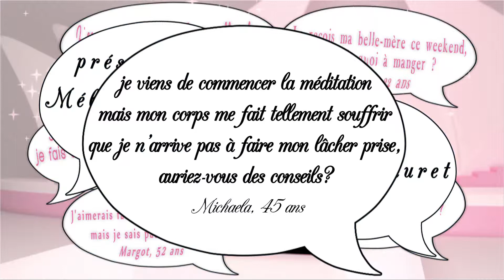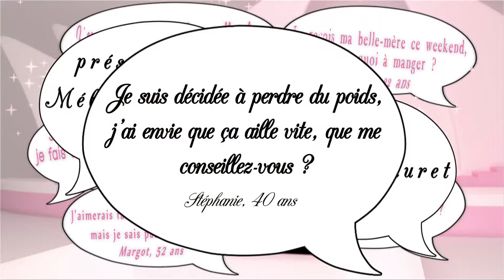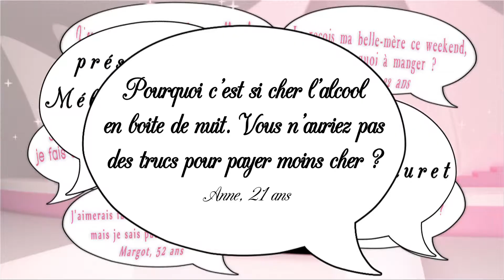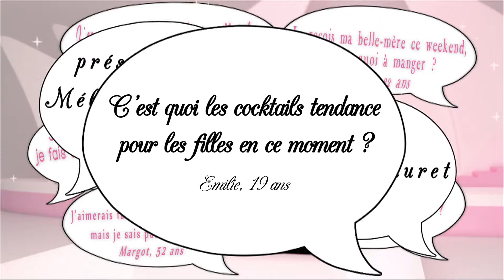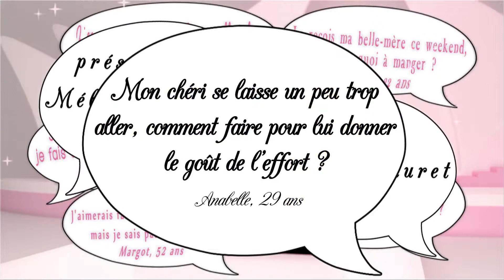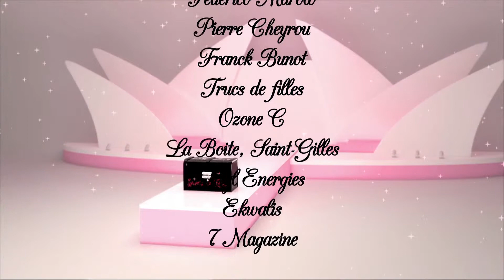Secrets de filles intégrale #30 - du 02 au 06 décembre 2013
Chaque semaine, les épisodes de Secrets de filles sont rediffusés en intégrale ...

Cette semaine : Se faire plaisir ... ça fait un bien fou !

Épisode 1 : Savoir lâcher prise
Épisode 2 : Maigrir vite
Épisode 3 : Les bons trucs de Nightclubbing
Épisode 4 : Les cocktails tendance
Épisode 5 : Fitness motivation

«Nous les filles, on adore ... se faire plaisir. Les petits bonheur de la vie améliorent notre humeur et combattent le stress. Ils nous rendent plus fort face aux évènements de la vie et, surtout, parce qu'on le vaut bien ! Bien-être, cocktail de filles, silhouette, bon plan ... de quoi passer une bonne semaine avec Secrets de filles. Cerise sur le gâteau : de quoi remettre Loulou à la gym !!!
Quand on a décidé de se faire plaisir, on ne fait pas les choses à moitié : on prépare, on organise, on classe, on liste... Et après, il faut que ça aille vite ;) Pourtant plaisir et impatience ne font pas toujours bon ménage... Stéphanie a rencontré Marie-Hélène de Myl Energies pour parler du lâcher prise au quotidien. Histoire de bien commencer la semaine ;)
Se sentir bien, pour nous les filles, ça passe d'abord par notre corps. Mélanie et Federico, coach sportif et nutritionniste à Ekwalis, nous donneront les petits trucs qui vont bien pour perdre un peu de poids rapidement et surtout sans risque.
Après l'effort, le réconfort. Stéphanie et Marina de la Boite à Saint-Gilles nous diront tout sur les cocktails à la mode, avec, en plus, une recette rien que pour nous ! On a pris soin du mental, du corps ... pour vraiment passer une bonne semaine, il faut maintenant prendre soin du porte-monnaie. Se faire plaisir sans se ruiner, c'est encore mieux ;) Stéphanie a rencontré Stéphane, directeur à la Boite de Saint-Gilles, pour savoir comment remplir un verre sans vider notre porte-monnaie !
Le bonheur, pour les filles, passe aussi par les autres. C'est d'ailleurs ce qui est le plus important à nos yeux: prendre soin de ceux qu'on aime. Alors pour finir la semaine en beauté et en humour, Secrets de filles a décidé de s'attaquer à la silhouette de Loulou. Mélanie et Didier, coach sportif, nous donneront un truc plutôt efficace, même pour les scotchés du canapé ;) » AJ